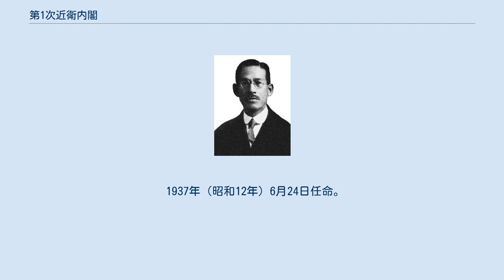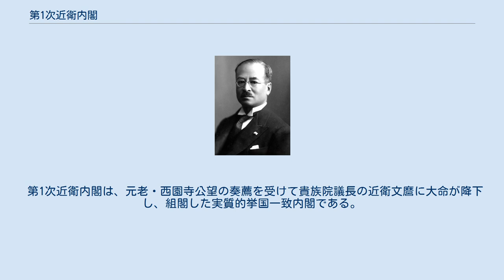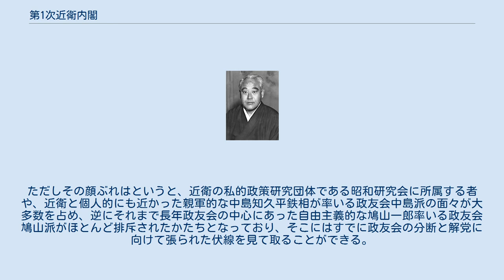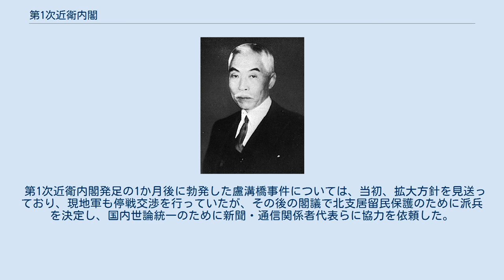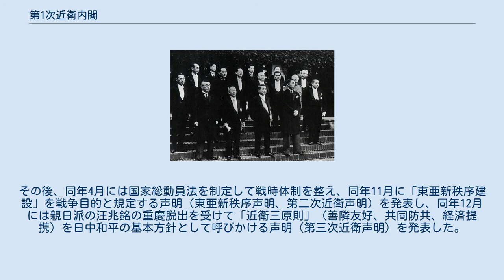第1次近衛内閣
第1次近衛内閣（だいいちじ このえないかく）は、貴族院議長の近衛文麿が第34代内閣総理大臣に任命され、1937年（昭和12年）6月4日から1939年（昭和14年）1月5日まで続いた日本の内閣である。
 1937年（昭和12年）6月4日任命。
在職日数357日。
 1937年（昭和12年）6月4日任命。
 1937年（昭和12年）6月24日任命。
 1937年（昭和12年）6月24日任命。
 1938年（昭和13年）5月26日任命。
在職日数225日（通算581日）。
 1938年（昭和13年）5月26日留任。
 1938年（昭和13年）5月26日留任。
 1938年（昭和13年）5月26日留任。
 ※ 前内閣の事務引継は除く。
 ※ 改造前の事務引継は除く。
 第1次近衛内閣は、元老・西園寺公望の奏薦を受けて貴族院議長の近衛文麿に大命が降下し、組閣した実質的挙国一致内閣である。
林銑十郎が総理になると、少数閣僚内閣による実力内閣を標榜した林はこうした政務官への批判を絶好の機会と捉え、政務官の弊害を過剰に問題視してその任用を一切とりやめてしまった。
政務官という議会との連絡役を自ら断ち切ってしまった林内閣は、その当然の帰結として衆議院で民政党と政友会の二大政党からそっぽを向かれることになり、これが4か月後の林内閣瓦解につながった。
その林のあとに総理となった近衛は迷わずこれらの政務官を復活させたばかりか、国民の代表を積極的に国政に関与させるという名分のもとに、田中義一内閣以来10年ぶりにすべての政務官を衆議院議員から任用した。
ただしその顔ぶれはというと、近衛の私的政策研究団体である昭和研究会に所属する者や、近衛と個人的にも近かった親軍的な中島知久平鉄相が率いる政友会中島派の面々が大多数を占め、逆にそれまで長年政友会の中心にあった自由主義的な鳩山一郎率いる政友会鳩山派がほとんど排斥されたかたちとなっており、そこにはすでに政友会の分断と解党に向けて張られた伏線を見て取ることができる。
 第1次近衛内閣発足の1か月後に勃発した盧溝橋事件については、当初、拡大方針を見送っており、現地軍も停戦交渉を行っていたが、その後の閣議で北支居留民保護のために派兵を決定し、国内世論統一のために新聞・通信関係者代表らに協力を依頼した。
援兵の派兵によって中国側は交渉態度を硬化させ、さらに第二次上海事変で交渉は決裂、これらによって日中戦争（支那事変）が拡大していった。
さらに、同年11月から行われたドイツによる対中和平工作（トラウトマン工作）も最終的に打ち切られることとなり、翌1938年（昭和13年）1月には「爾後国民政府を対手とせず」という、いわゆる「近衛声明」（第一次近衛声明）を発表し、対中講和の道が閉ざされた。
その後、同年4月には国家総動員法を制定して戦時体制を整え、同年11月に「東亜新秩序建設」を戦争目的と規定する声明（東亜新秩序声明、第二次近衛声明）を発表し、同年12月には親日派の汪兆銘の重慶脱出を受けて「近衛三原則」（善隣友好、共同防共、経済提携）を日中和平の基本方針として呼びかける声明（第三次近衛声明）を発表した。
また、新体制運動を唱え大日本党の結党を試みるものの、この新党問題が拡大し1939年（昭和14年）1月に内閣総辞職した。